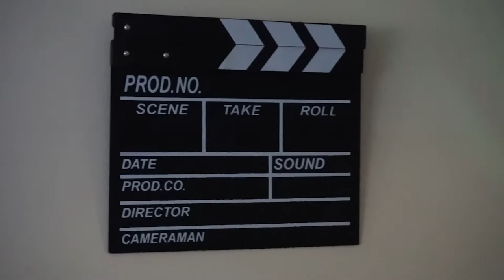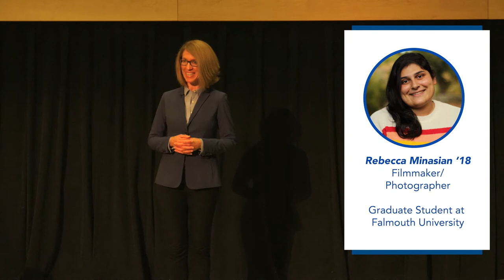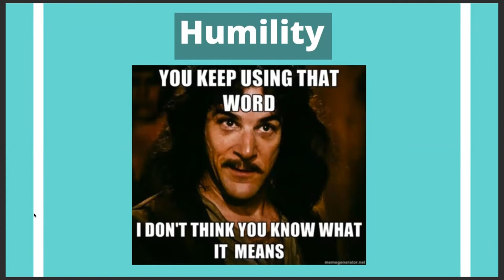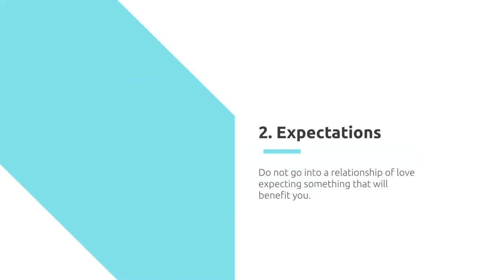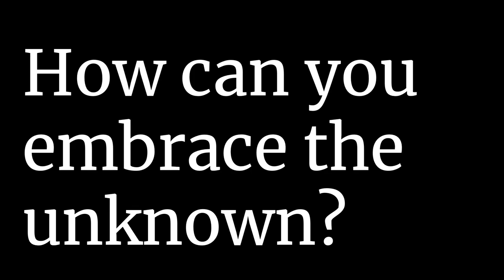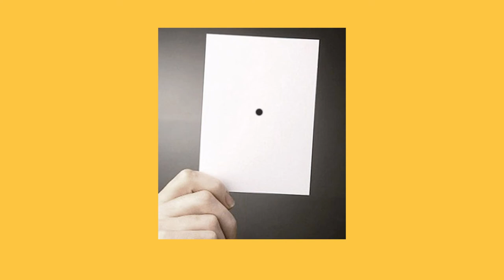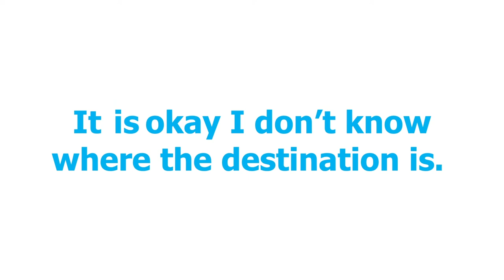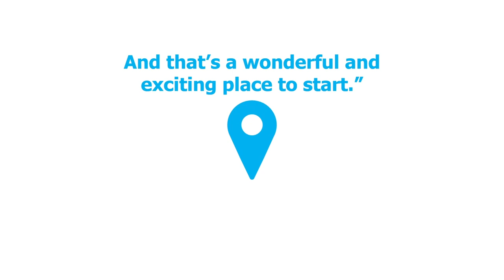JUD Talks 2021 | The Adoniram Judson Gordon Memorial Speech Competition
This competitive event features TED-inspired student speeches designed to motivate and inspire the Gordon College community.

Contestants must develop and deliver an original 8–10 minute extemporaneous speech. The best speeches connect to the values of the Gordon College community, feature excellence in content and delivery, and include the following elements:

CONTENT:
Attention-capturing introduction
Clear organizational structure
Presentation of a big idea
Appropriate use of emotional/logical appeals
Appropriate use of supporting materials
Connection of topic to the audience
Call to action
Memorable conclusion

DELIVERY:
Vocal energy
Vocal fluency
Eye contact
Purposeful movement
Use of visual aids
Time management

RESULTS:
1st Place and Audience Choice Award - Nick Markham
2nd Place - Q Cole
3rd Place - Sofia Jeanes

"Communication Arts at Gordon is about communication for the common good.
The JUD Talks honor the life and legacy of A.J. Gordon, providing students the
opportunity to inspire and motivate the campus community to lead lives worthy
of God’s calling. I’m delighted you can join us!"

—Christine J. Gardner, Ph.D.
Associate Professor and Chair,
Department of Communication Arts, Theatre, and Art

PANEL OF JUDGES:
Shaulita Isla Francis ‘18
Communication and Marketing Coordinator
Louis D. Brown Peace Institute

Rebecca Minasian ‘18
Filmmaker/Photographer
Graduate Student, Falmouth University

Samuel Florez ‘19
Implementation Support Specialist
Modo Labs

SPECIAL THANKS TO:
Nick Hammes - Senior Media Support Specialist
The CTS Video Crew
Daniel Ensign - Video Editor (Full JUD Talks 2021 Video)
Nick Markham - Marketing Coordinator/Video Editor (Meet the Contestants Segment)
Alexis Morelli - Marketing Coordinator/Promotional Image Design
Dr. Christine Gardner & Dr. Rachel Yoo - JUD Talks Coaches
Ryan Cannister - Fine Arts Manager
Julia Murphy - Event Photographer
Kennedy N. McDonald - Event Assistant
The Barrington Faculty & Staff
Physical Planet
Gordon College Public Safety
The Covid-19 Support Team
The Design Center

00:00 - Meet the Contestants
05:36 - Introduction
10:24 - Rachel Bovee '21 - Let's Talk About Communication
20:09 - Q Cole '24 - Love Thy Neighbor
30:34 - Sofia Jeanes '21 - Embracing the Unknown
40:02 - Peter Lee '22 - The Pursuit of Positivity
48:02 - Nick Markham '23 - Calculating Route... Finding Peace When You Don't Know Your Life Destination
58:07 - Conclusion